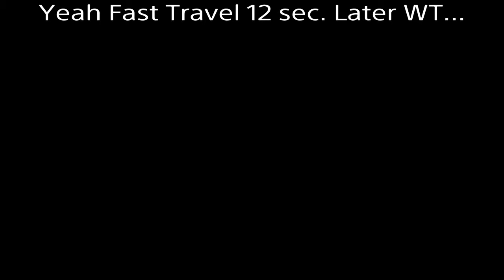Marvels SpiderMan unlocking the Scarlet Spider suit part 2